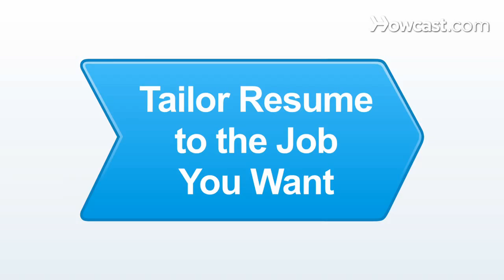Tailoring Your Resume to Job You Want | Job Hunting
Tailoring your resume for the job you're applying for is one of the most important things you're going to do.  Every employer, for every opportunity that's out there, is going to be receiving hundreds, if not thousands, of resumes.  So it's your job to make sure that this resume highlights specifically what kinds of experiences you have, what kind of skills you have, relative to the job you're applying for.  I want you to go onto the website of every single company you're applying to.  I want you to read the language.  What kind of words do they use to describe their business?  You want to use those words to describe the experiences you've had.  Don't be worried about being a copy cat.  This is actually a really important process so that the employer sees the match between you.  It's your job to make that connection, so that the employer says, "Oh my gosh!  Yes.  You are the perfect person for this job."  And the only way they're going to be able to do that is if you target your resume.